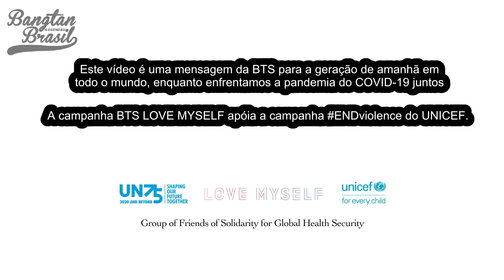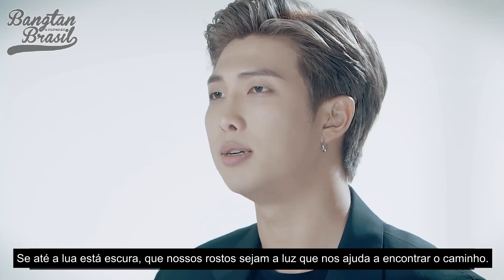[LEGENDADO] Discurso do BTS na 75ª Assembleia Geral da ONU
Trans ko-eng: BANGTANTV
Trans eng-ptbr: Leticia Bortolanza, Caroline Piazza & Rebecca Pezzatto @ BTS_BR
Edição: Leticia Bortolanza & Felipe Medeiros @ BTS_BR
Upload: Felipe Medeiros @ BTS_BR

[!] CASO PEGUE QUALQUER CONTEÚDO OU TRADUÇÃO DESTE VÍDEO, POR FAVOR DAR OS DEVIDOS CRÉDITOS À NOSSA FANBASE [!]